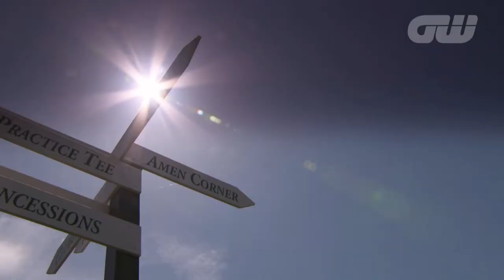Great Golfing World piece on Antonio Murdaca from the Masters